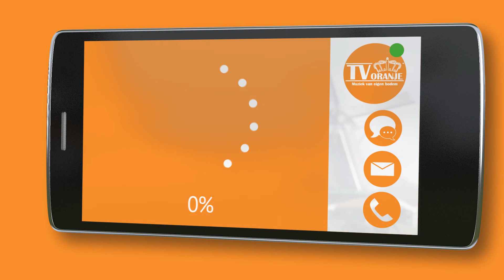TV Oranje app videoboodschap - Ad Goossens